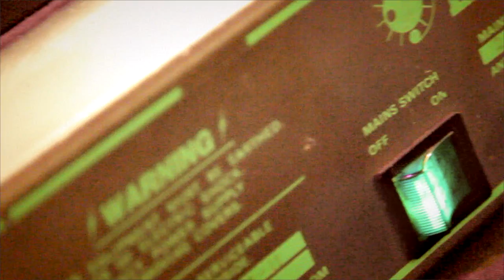Boom Room Blues - Lovely woman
Live at Vibrations 2013